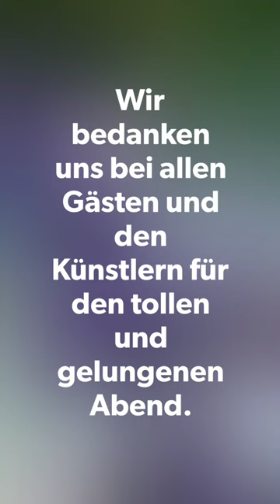Polizei-Soirée 2020 mit Verleihung Polizei-Oskar in Gold